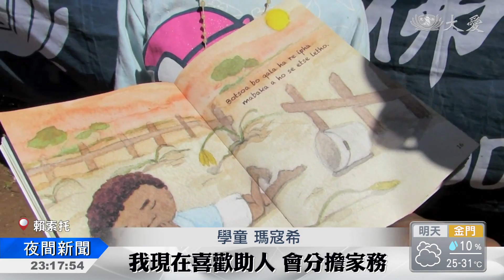有了這本書 他們才能走上對的路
賴索托慈濟志工，定期社區關懷的對象之一，是一群孤苦無依的青少年，每個星期帶領讀靜思語後，孩子們有很大的轉變。

進入初春的賴索托，天氣還是倍感涼意，不過在納薩瑞斯社區，卻已是百花盛開，慈濟志工，特地前來關懷這群青少年。

慈濟志工 慈力：「在納薩瑞斯社區有慈濟家人，我們來這裡看看瑪塔托師姊，怎麼把上人的法帶入社區，教導這些孩子。」

志工口中的瑪塔托就是她，把靜思語融入繪本的閱讀教學，鼓勵孩子分享、身體力行。

學童 瑪寇希：「以前我跟大家一樣很喜歡抱怨，對長輩沒有禮貌 但讀了靜思語後，我把這些壞習慣都改掉了，我現在喜歡助人 會分擔家務，懂得什麼是甘願做 歡喜受。」

小朋友的轉變，在潛移默化中，這群與大地為伍的孩子們，不僅學會了延續物命，也知道在受助後要懂得感恩。

慈濟志工 瑪塔托：「我希望這些孩子在善法中成長，脫離貧苦 翻轉宿命。」

志工帶著孩子們唱誦阿彌陀佛，表達無限祝福，愛的種子也在默默在他們的心田萌芽。

小朋友用中文講：你真的 真的 真的 真的很不錯

真善美志工-賴索托報導：陳美娟